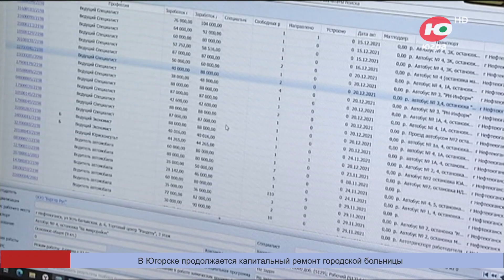Дело о мошенничестве: директор фирмы из Сургутского района получил деньги за нетрудоустроенных людей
Деньги получил, а работников не трудоустроил. В Сургутском районе завели уголовное дело по факту мошенничества.